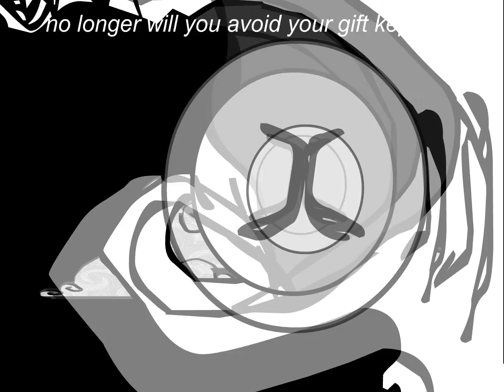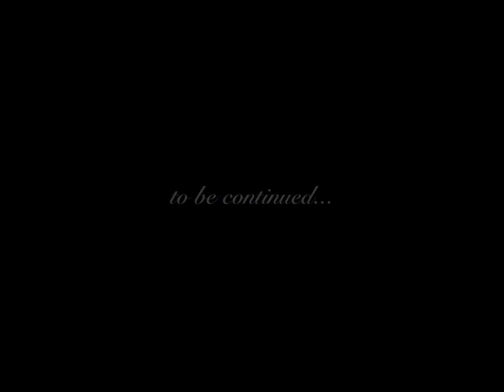Ghost Out Part 3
Original Upload Date: Aug 17, 2008, 6:59 PM EDT